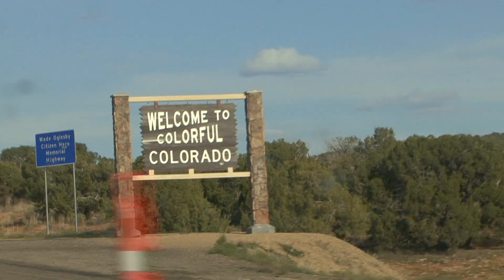Tanner Markley Summer Shows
For the past 4 summers Tanner Markley has performed in the All Wheels Extreme show which is an action sports show including gymnastics, bmx, parkour, dancing, inline skating, and freestyle scootering. This video documents Tanners past summer doing the show and shows how much fun this job is. The show plays over 200 times every summer and in 2012 Tanner was featured on America's Got Talent with All Wheel sports.